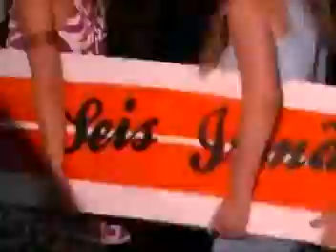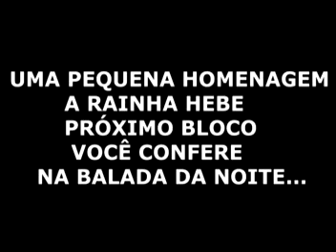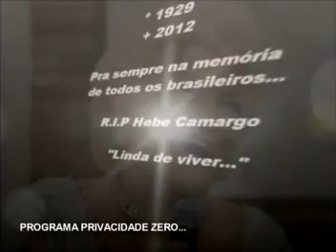Programa Privacidade Zero c/Átila Lima Entrevista Carlos Bicas Andreia Boy Naiara Azevedo e Hebe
Batemos um papo com o empresario, advogado e produtor artístico Carlos Scaramal Bicas, ele que é um dos responsáveis pela festa a fantasia METAMORFOSE,(sim!!! Vai rolar convites,fique esperto) no INTIMIDADE o assunto é Dispareunia - dor durante o ato sexual com a fisioterapeuta Andreia Justino Boy; E pra ferver na Balada da Noite Naiara Azevedo "Coitado"de quem se privar de ver rsrs